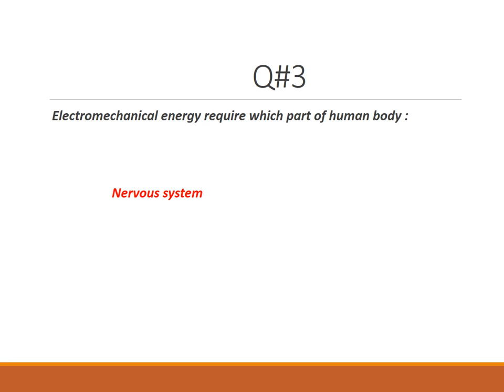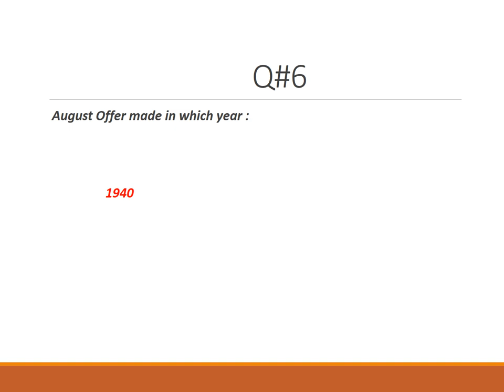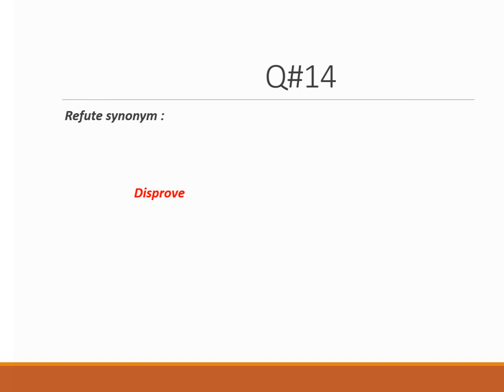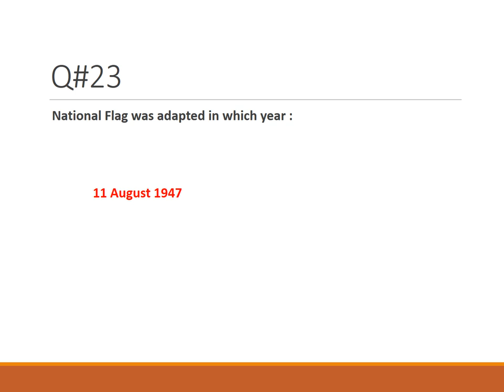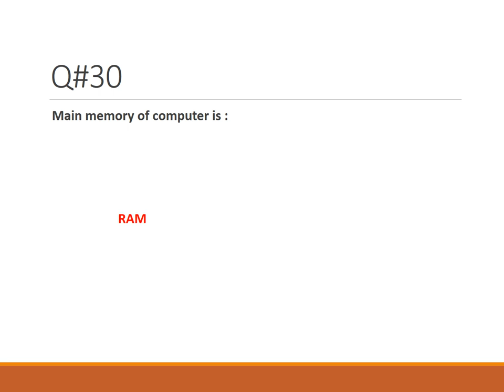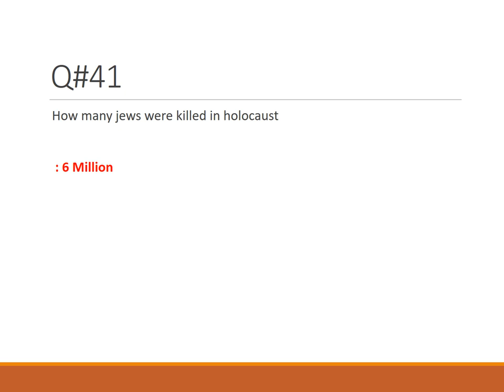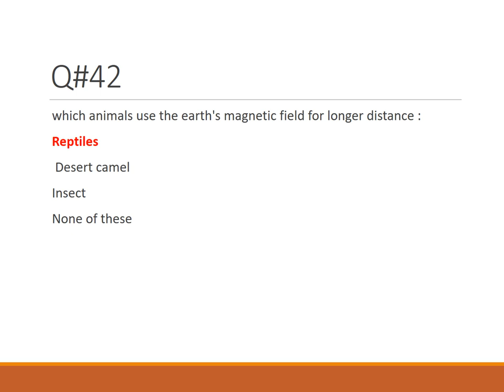District Education Officer (BS-17) |DEO | Case no.1B2021| 09-10-2021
District Education Officer (BS-17) | DEO | Case no#1B2021| PPSC Latest MCQ'S | 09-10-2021 |Engr. Bilal

Text with Your name and where are you from?